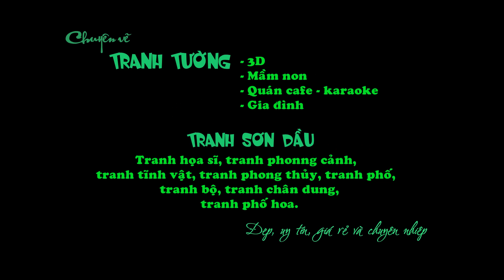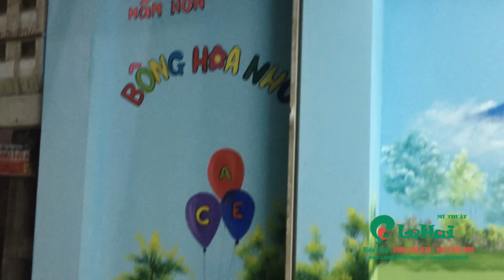Công trình vẽ tranh tường mầm non Bông Hoa Nhỏ - Phú Diễn - Từ Liêm - Hà Nội